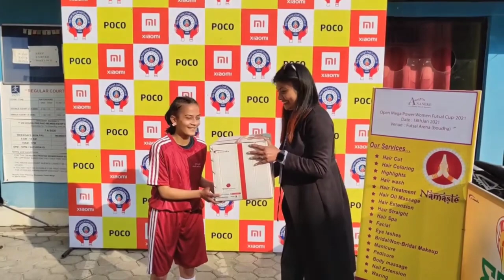Laxmi Gurung of Pokhara went viral in TikTok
यस च्यानलमा बिभिन्न प्रकारका भिडियो जस्तै, Vlog Video, Travel Video , Prank Video, wedding Video हरु आउने छन् तपाईहरु सबै ले मेरो यस च्यानल लाई यदि Subscribe गरेको छैन भने Subscribe गरि दिनु होला तपाईं हरुको एक Subscribe ले मलाई धेरै सहयोग मिल्नेछ। धन्यवाद

यस च्यानलमा भएको भिडियोहरु कपि Download गरी कुनै अर्को च्यानलमा Upload गरेको पाएमा प्रचलित कानुन बमोजिम कडा भन्दा कडा कारवाही गरिने छ। धन्यवाद